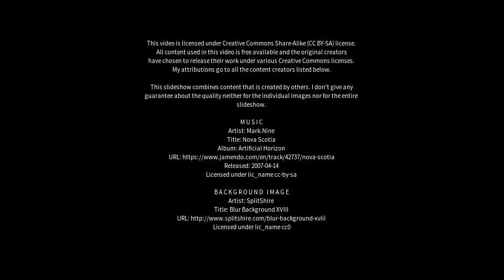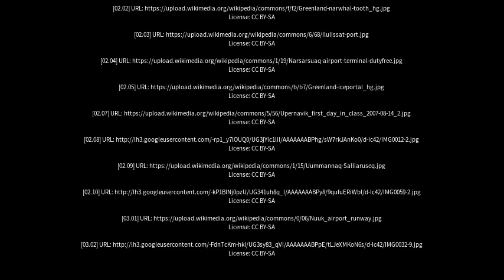Best places to visit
Best places to visit - Ittoqqortoormiit (Greenland) Best places to visit - Slideshows from all over the world - City trips, nature pictures, etc.